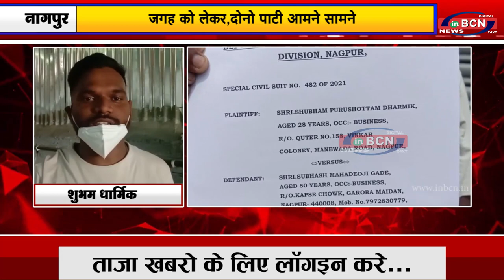जगह को लेकर,दोनो पार्टी आमने सामने | INBCN NEWS